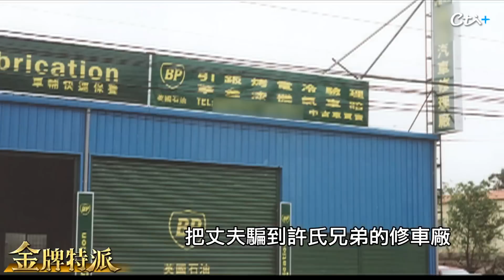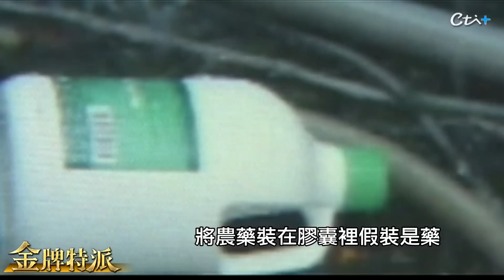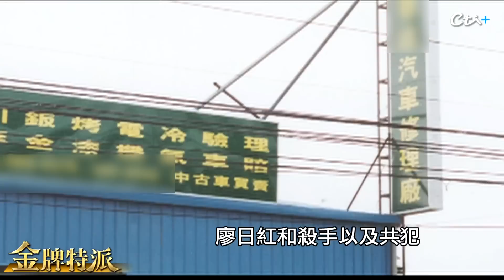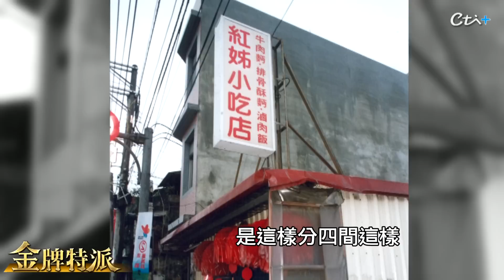恐怖枕邊人謀害丈夫過程離奇罕見!意外奪命次數高達七次! 【金牌特派 40】@台灣大搜索CtiCSI​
恐怖枕邊人謀害丈夫過程離奇罕見!意外奪命次數高達七次! 史上最倒楣丈夫!車禍.火災.毒殺奪命!台灣犯罪史上，謀殺丈夫次數最多，就是廖日紅殺夫案，7度買凶殺夫，連續以製造假車禍，縱火，甚至下毒，就是要丈夫的命，過程離奇罕見，成為最恐怖的枕邊人，鎖定 金牌特派說故事。

【金牌特派】說故事 週二.週五21:30上架首播，請搜尋台灣大搜索播放清單

*影片重點
00:00  河床焚屍案 警方起疑
01:33  廖日紅詭異認屍
03:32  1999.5  第一次買凶殺夫
04:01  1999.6  第二次假車禍
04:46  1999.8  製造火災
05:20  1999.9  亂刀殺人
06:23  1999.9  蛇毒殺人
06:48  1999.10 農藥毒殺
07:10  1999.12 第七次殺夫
10:16  覬覦兩千萬土地
13:13  廖日紅逃死 判無期徒刑

金牌特務推水神霧化器 推薦代碼cti009